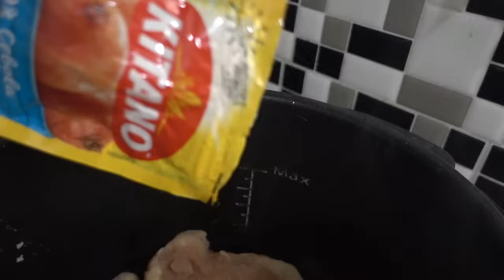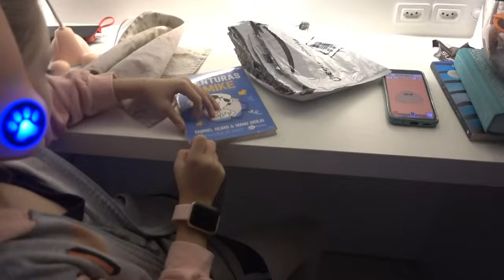SURPRESA DE ANIVERSARIO PROS GÊMEOS| TOQUE MATERNO VLOGS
VEM FICAR MAIS PERTINHO DE MIM

PERGUNTAS FREQUENTES:

Minha altura: 1,60
Minha data de nascimento: 11.04
Meu editor: Wondershare Filmora
Câmera: Sony RX100 iv